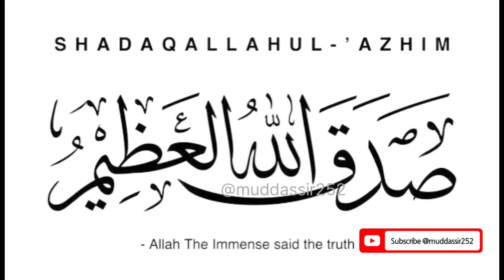Surah Dukhan With Urdu Translation Understanding Ayaat 9 to 16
Narrated by Molana Kosar imam masjid Usman Ghani Ghouri Town Phase 5A Islamabad Pakistan